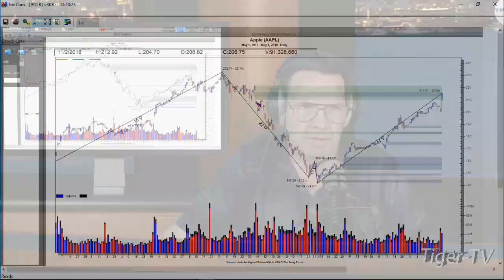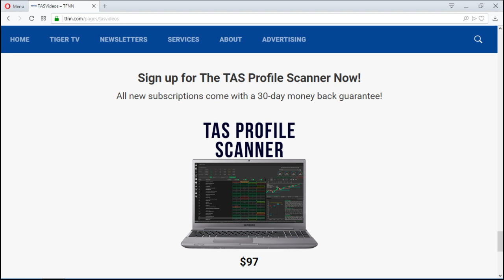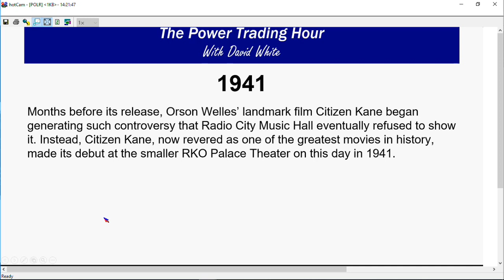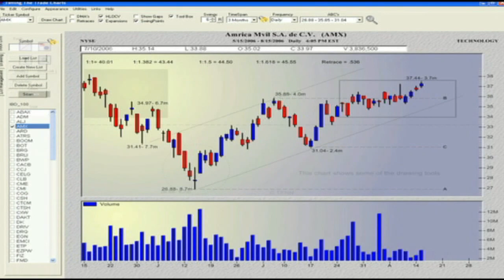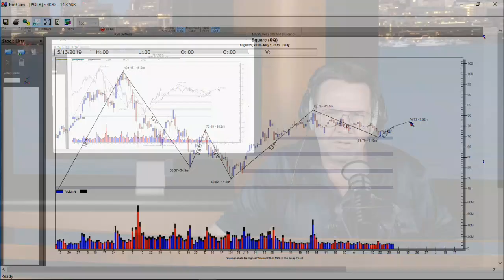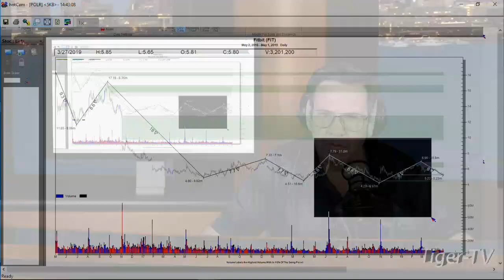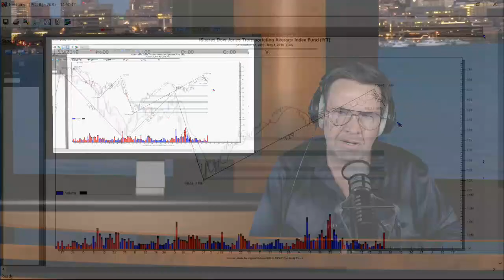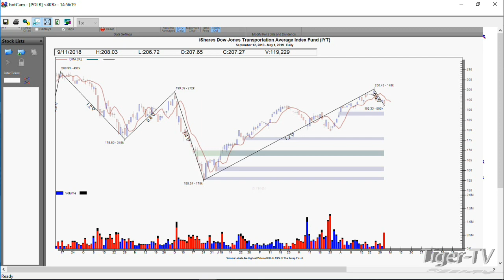May 1st, Power Trading Hour with David White on TFNN - 2019